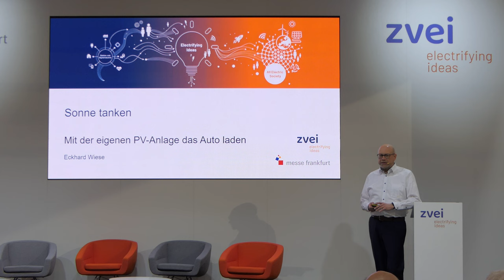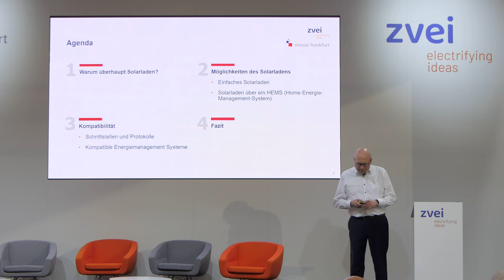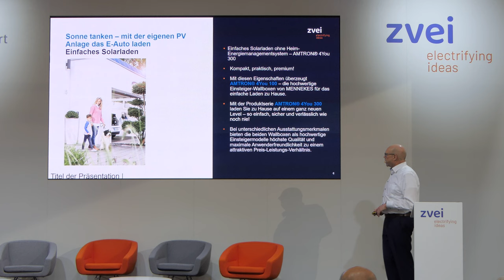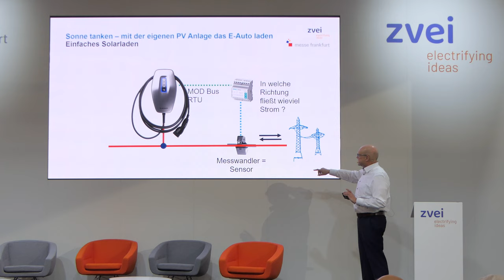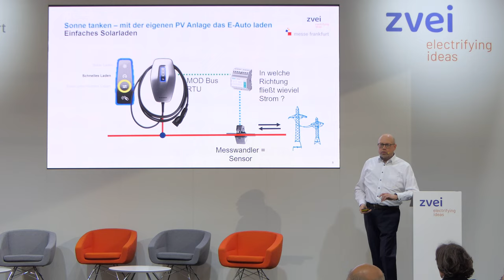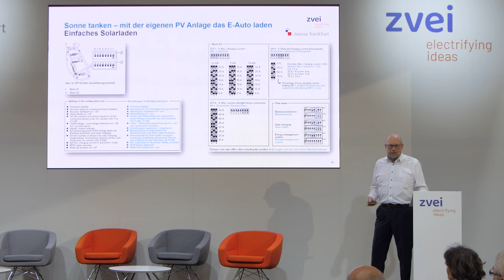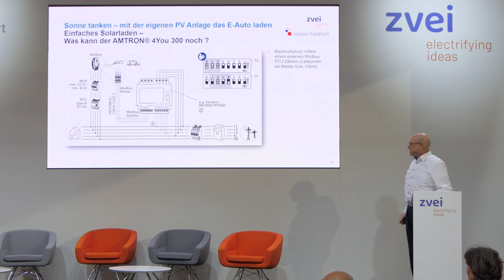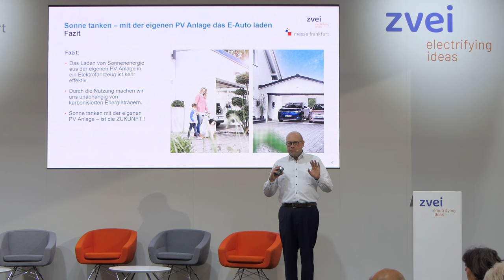Sonne tanken- mit der eigenen PV- Anlage das E-Auto laden | Eckhard Wiese | Light + Building 2024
MENNEKES Elektrotechnik @mennekesde @ZVEIorg lb24 🔔 SP3CIALEffectS bringen Farbe ins Leben auch mit Asperger im Autismus Spektrum

🔔 LIZENZ
👉 Dieses Video steht unter einer CreativeCommons Lizenz (cc-by 4.0) mit Namensnennung (SP3CIALEffects) und kann auch gerne von anderen genutzt und weiterverbreitet werden.